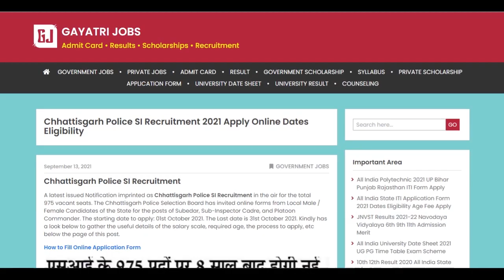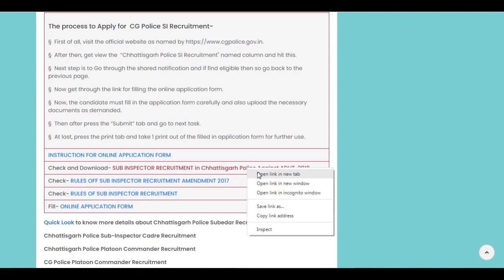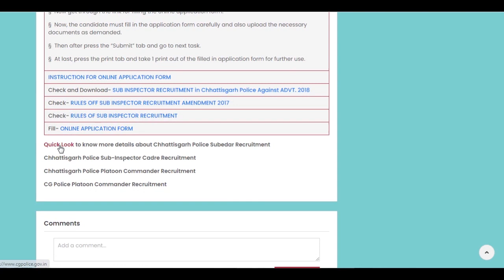Chhattisgarh Police SI Recruitment 2021 CG 975 Sub Inspector Online Form Dates Apply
The Chhattisgarh Police SI Recruitment Notification has been issued to fill the total of 975 vacant seats. The starting date to apply: 01st October 2021. The Last date is 31st October 2021.
Check CG Police Constable Recruitment Advertisement and Apply Online through the official link available